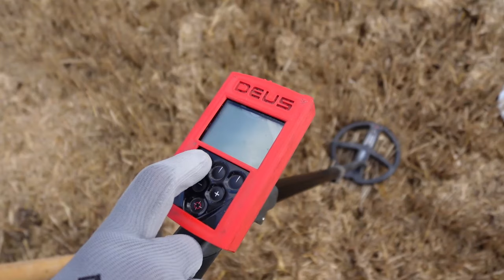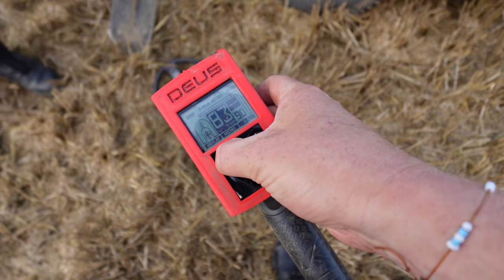Dużo cennych znalezisk. Skąd one tam się wzieły? Poszukiwania z wykrywaczem metali złote łany #2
➡️Mistrzostwa Polski w Poszukiwaniach Plażowych odbędą się 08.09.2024 roku na plaży głównej w Sztutowie.
Zapraszamy do obejrzenia filmu pt.Dużo cennych znalezisk. Skąd one tam się wzieły? Poszukiwania z wykrywaczem metali złote łany #2
Poszukwiania podczas żniw. Lato #2024

Sklep stacjonarny z wykrywaczami metali:
Odkrywca Historii
ul.Piastowska 28
14-240 Susz
woj. Warmińsko-Mazurskie